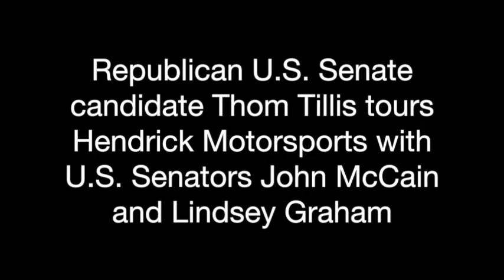Thom Tillis tour of Hendrick Motorsports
Republican US Senate candidate Thom Tillis of North Carolina takes a tour of Hendrick Motorsports in Concord, NC with US Senators John McCain of Arizona and Lindsey Graham of South Carolina.